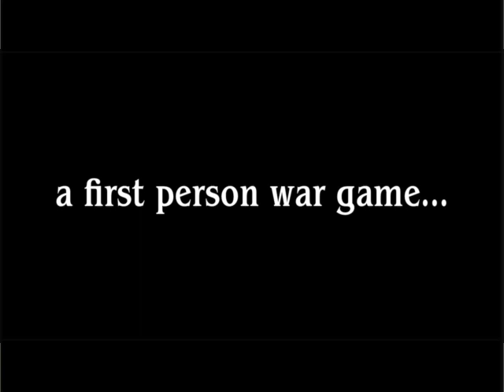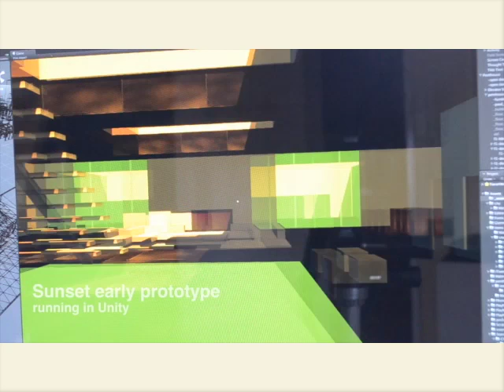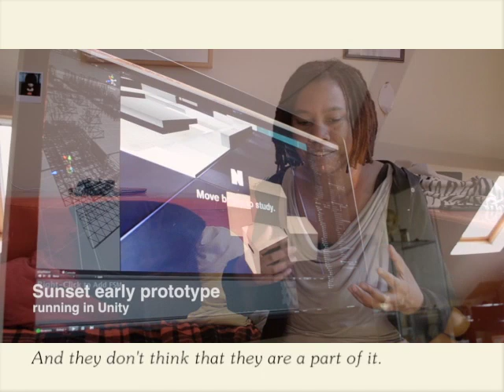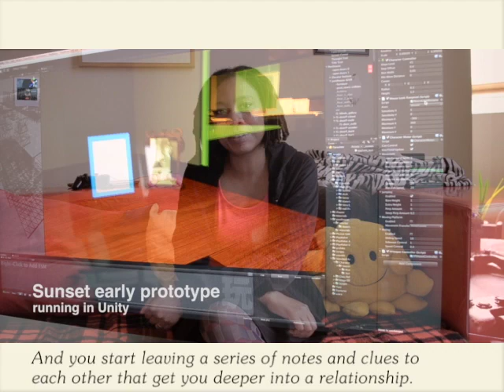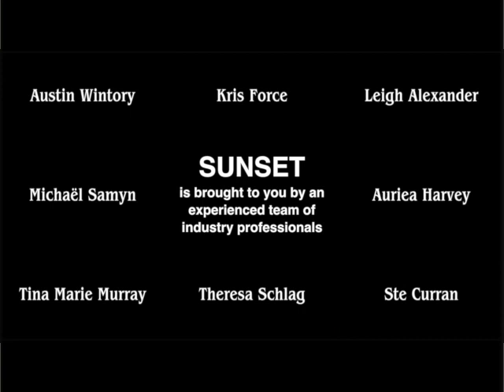Sunset Kickstarter video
Video we created to tempt people into backing our new game "Sunset" on Kickstarter

Also functions as a convenient description of what the game is all about.

Sound by Kris Force.
Voice by Tina Marie Murray.
Coaching by Leigh Alexander.